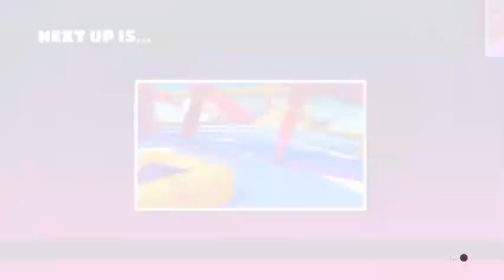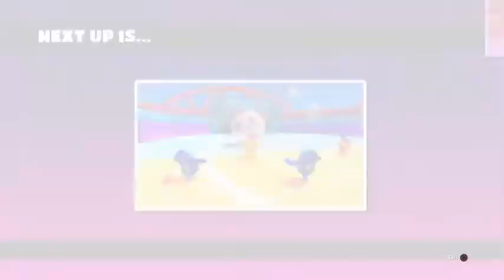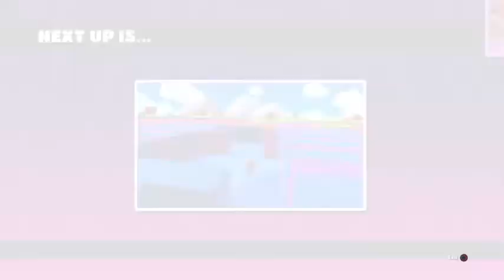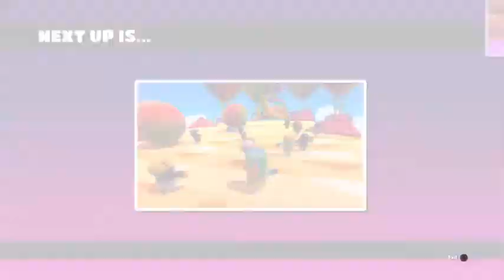Fall Guys Season 4 INFALLIBLE KIZUNA AI COSTUME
This is my ninth infallible win and my second in season 4. Below are the finals in this video

Final 1 : Hex-A-Gone

Final 2 : Hex-A-Gone

Final 3 : Hex-A-Gone

Final 4 : Thin Ice

Final 5 : Thin Ice